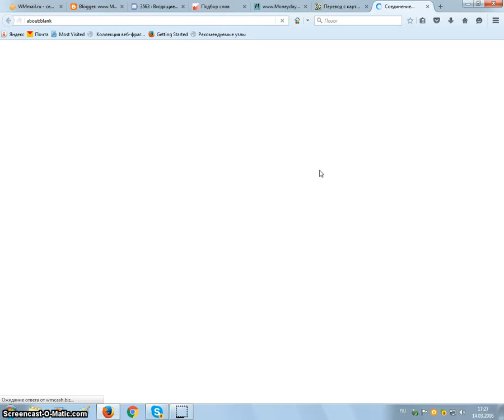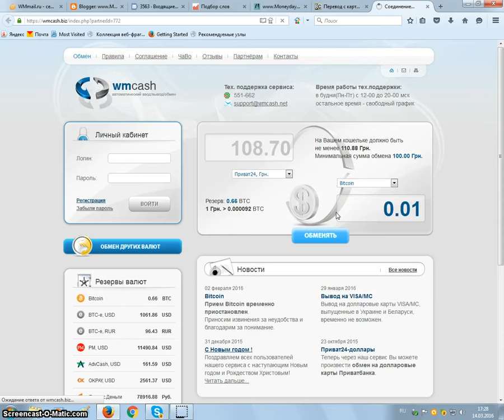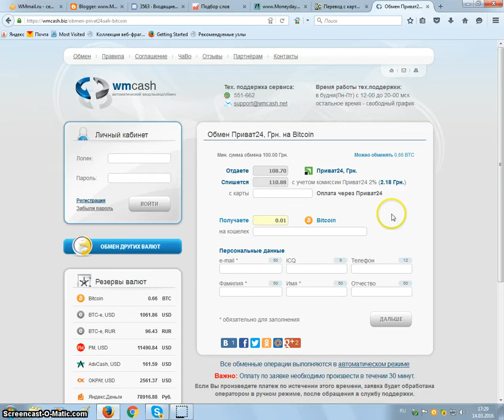Купить Биткоины через Приват 24 или Как обменять Приват на Биткоины